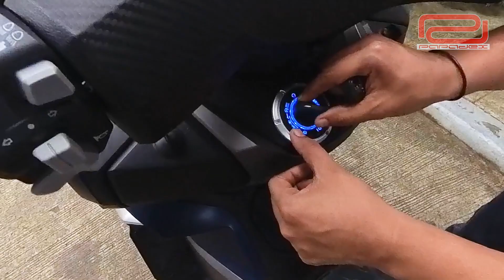BRISTOL MAXIE 400 Basic Operation Tutorial Upon Releasing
This is just a basic tutorial nung ni-release si Maxie 400
Some features and how to operate this bike.

Helloooooo mga KAMOTMOOOOOOT!
Thank you for visiting again and for watching another episode of my vlogs.

THANK YOU AND KEEPSAFE!